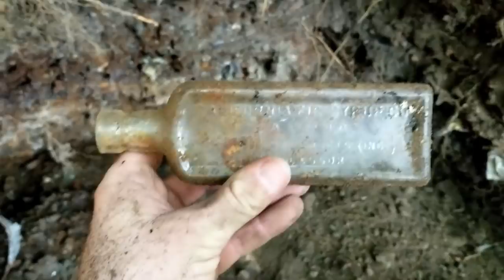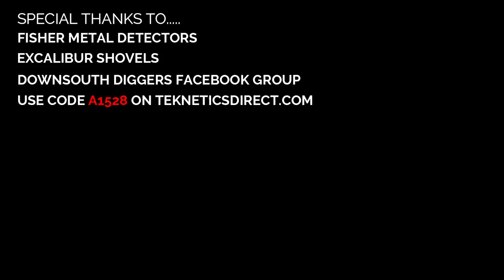BOTTLE DIGGING 2019 "CROWN TOPS NONSTOP!"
Awesome day of bottle digging! DIgging several firsts and a couple really rare bottles! The Alabama heat is killer but were not gonna let it stop of us!